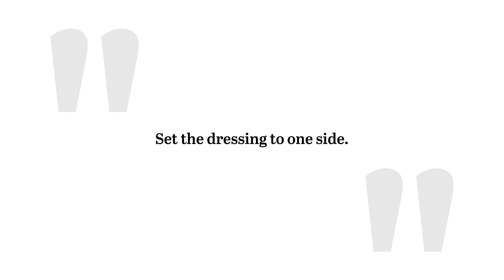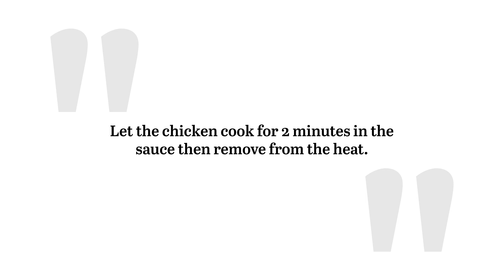Teriyaki Chicken Sandwich with Asian-Inspired Slaw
With crispy fried chicken, sweet-salty-tangy teriyaki sauce, and a refreshing Asian-inspired slaw, this chicken sandwich offers the perfect balance of flavors and textures.